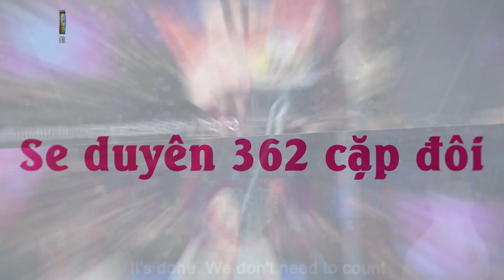Tri Ân Bà Mối Duyên Dáng HỒNG VÂN - KẾT THÚC NHIỆM KỲ Mai Mối Cho BẠN MUỐN HẸN HÒ 😍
Tải ngay siêu ứng dụng NetLove để xem nhanh nhất, đầy đủ nhất tất cả các chương trình mà bạn yêu thích